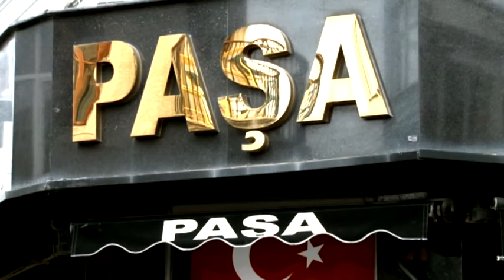EKONOMİ HABERLERİ 15 12 2020